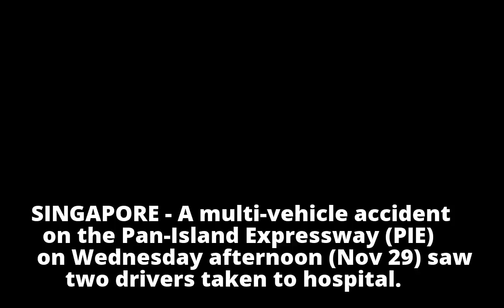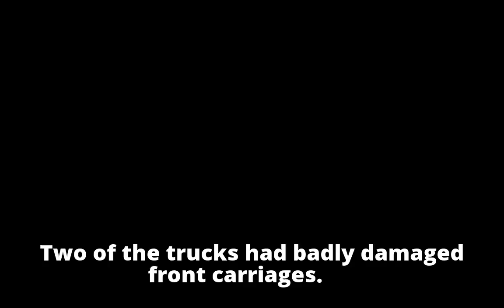Accident involving 3 trucks on PIE; 2 drivers injured